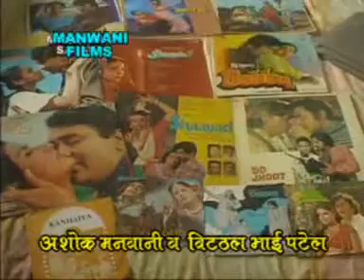vitthal bhai patel 2011 part-2,rajesh manwani,ashok manwani,subodh nandini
purv mantry & geetkar vitthal bhai patel ka interview liya manwani films ki teem rajesh manwani,ashok manwani,subodh nandini ne aur kuchh shad bitaye
unke sath shri patel ne karib 40 geet likhe...aur manwani films ki ban rahi
bundeli film dondra express aur mori binna main geet likhe aur gaye bhi